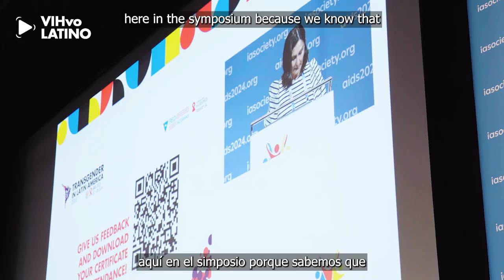¿Qué intervenciones se pueden pensar para mejorar la salud demujeres trans?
Fundación Huésped y la REDLACTRANS llevaron adelante el 7° Simposio Transgénero en América Latina en AIDS2024. En ese marco, Alex Keuroghlian compartió su trabajo sobre intervenciones en el sistema de salud para mejorar el acceso a la salud trans y la importancia de brindar servicios de afirmación de género.

Interventions to Improve the Health of Trans Women
Alex Keuroghlian Diego Salusso
Fundación Huésped and REDLACTRANS held the 7th Transgender Symposium in Latin America at AIDS2024. In this context, Alex Keuroghlian shared his work on healthcare system interventions to improve access to trans health and the importance of providing gender-affirming services.